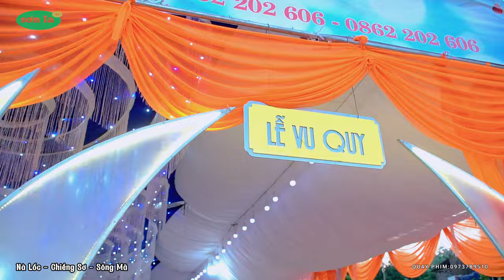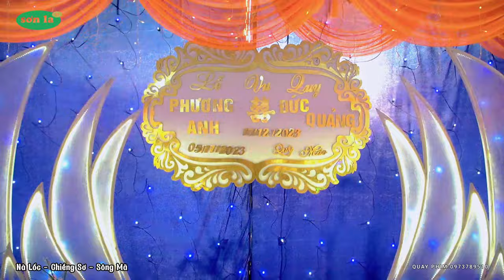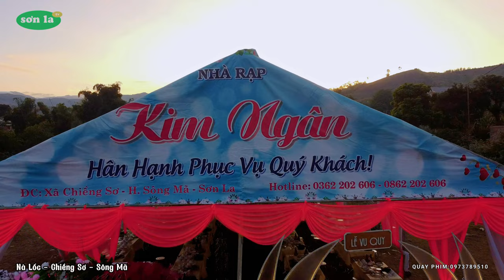Toàn Cảnh LỄ VU QUY Phương Anh & Đức Quảng _ Nà Lốc - Chiềng Sơ - Sông Mã ll SƠN LA tv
✓Chào mừng các bạn đến với kênh : SƠN LA tv
✓Đây là kênh lưu giữ những nét đẹp đặc sắc Văn Hóa-Ẩm Thực-Đời Sống-Du Lịch & những phong tục món ăn, đặc sản các sự kiện đám cưới của vùng miền tây bắc.